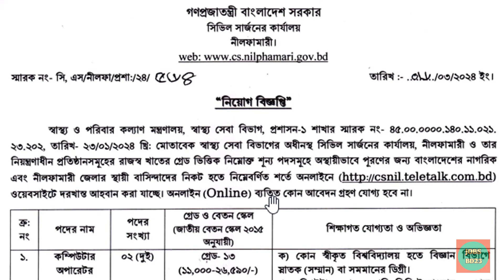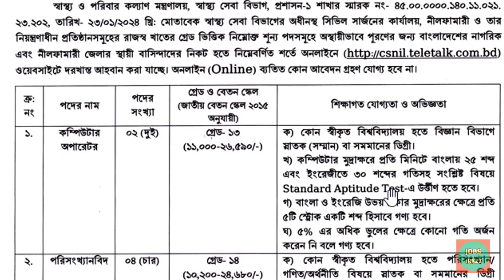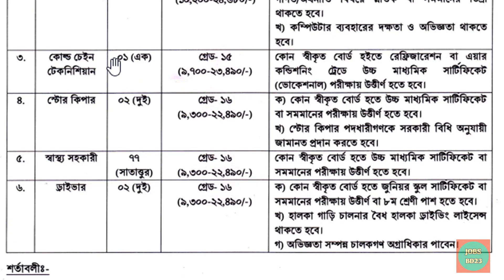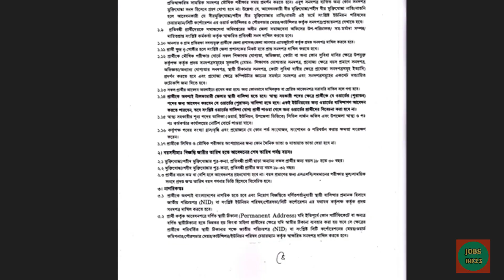Civil Surgeon Office Nilphamari Job Circular 2024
সিভিল সার্জনের কার্যালয় নীলফামারিতে নিয়োগ বিজ্ঞপ্তি ২০২৪ | CS Nilphamari Job Circular | নীলফামারি সিভিল সার্জনের কার্যালয়ে নিয়োগ

৬ টি  পদে মোট ৮৬ জন নিয়োগ
বিজ্ঞাপ্তি প্রকাশের তারিখ :     ৮ ই মার্চ ২০২৪
আবেদন প্রক্রিয়া শুরুর হবে:   ১১ ই মার্চ ২০২৪ at 10:00
আবেদনের শেষ তারিখ :   ০৭ ই এপ্রিল ২০২৪ at 4:00 PM
Source:   The Daily Jugantor, 11 March 2024